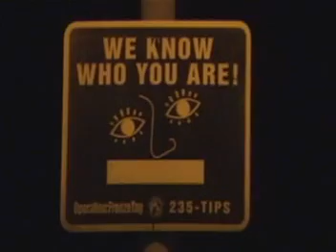Cowboys & Monsters - Mayonaise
MaxOne, ROCDOMZ, and DJ SciFi do a videomentary on nightlife in San Diego, and Mayonaise.